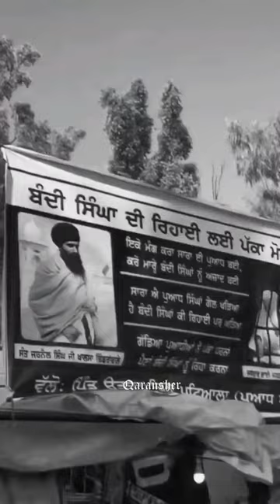Sidhu moose wala | love 73 song soon # 🇵🇰♾️❤️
signu moose wala song
sidhu moose wala all song
Search volume on Youube
High
High
High
High
295 sidhu moose wala
High
chorni song sidhu moose wala
levels song sidhu moose wala
High
sidhu moose wala gana
High
dollar sidhu moose wala
High
challa sidhu moose wala single